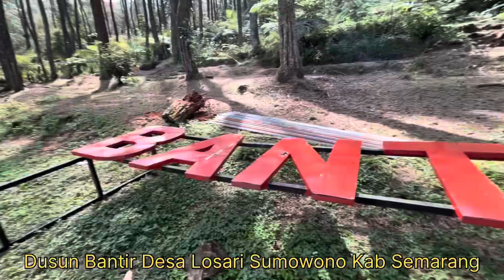Asri Dan Sejuk..!! Wisata Alam Di Puncak Bukit Lereng Gunung Ungaran Sumowono Kabupaten Semarang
Asri Dan Sejuk.. Wisata Alam Bantir Hills Yang Sempat Terbengkalai Di Atas Bukit Lereng Gunung Ungaran Dusun Bantir Desa Losari Kecamatan Sumowono Kabupaten Semarang Jawa Tengah.